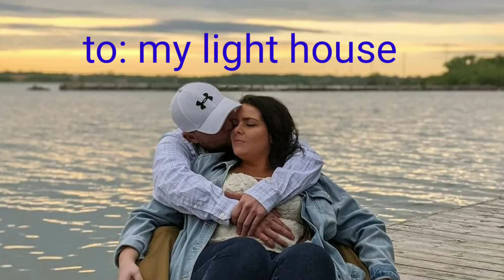Better to have loved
song I wrote for my love.